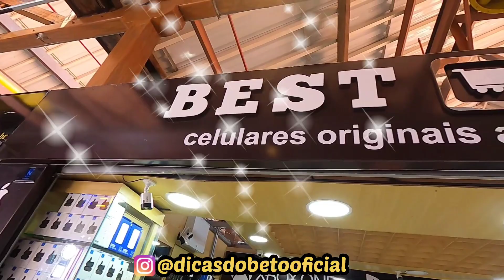IPHONE 13 IPEDS SMARTWATCH NOVO FORNECEDOR GALERIA PAGÉ BRAS BEST BUY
Iphone 12 Ipeds Smartwatch novo fornecedor Galeria Page Bras, novo parceiro do canal loja top produtos originais com garantia. rua hannemann 415 loja 100 terreo.